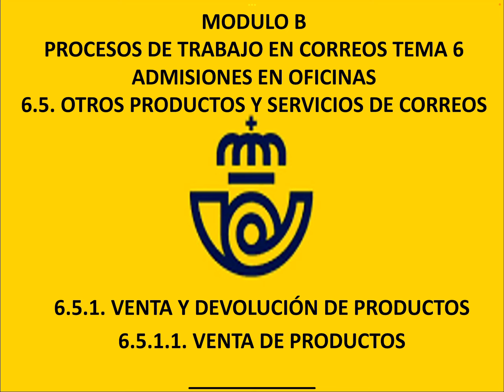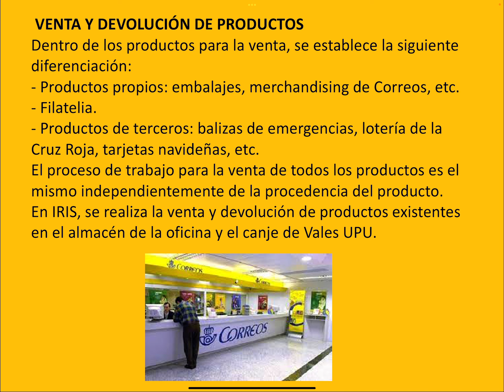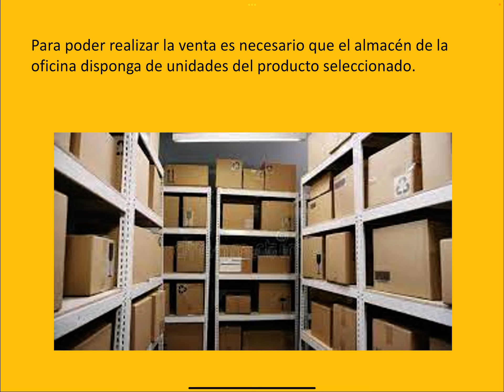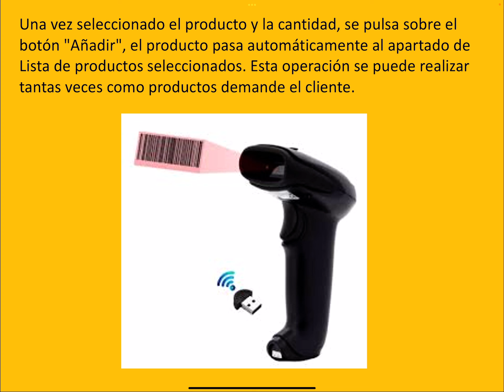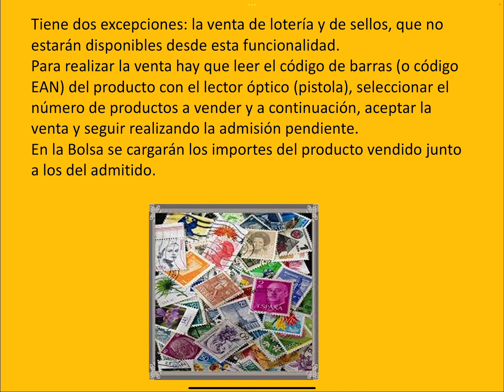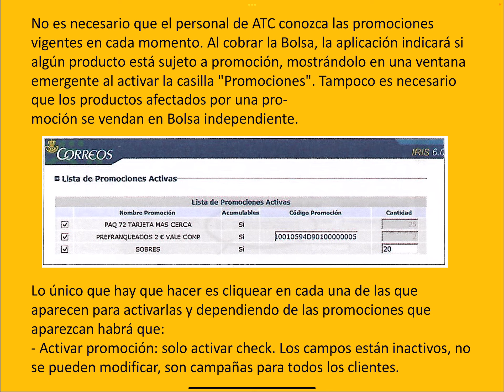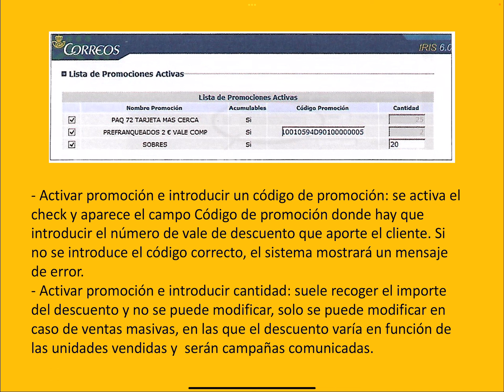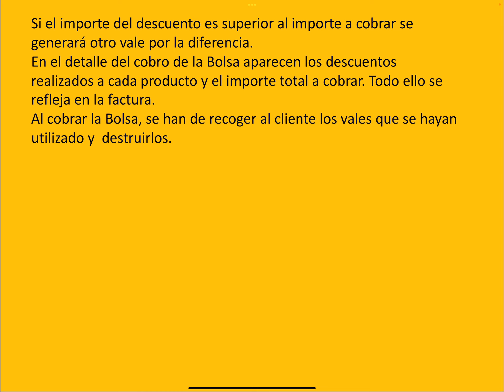MOD B.6 ADM OFICI 5 OTROS PROD Y SERV DE COR 1 VENTA Y DEVOLUCIONES DE PRODUCTOS 1 VENTA DE PRDUCTOS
MOD B, PROCESOS DE TRABAJO EN CORREOS
6 ADMISIÓN EN OFICINAS
6.5 OTROS PRODUCTOS Y SERVICIOS DE CORREOS
6.5.1 VENTA Y DEVOLUCIONES DE PRODUCTOS
6.5.1.1 VENTA DE PRDUCTOS
VENTA DE PRODUCTOS
CARRITO
PROMOCIONES